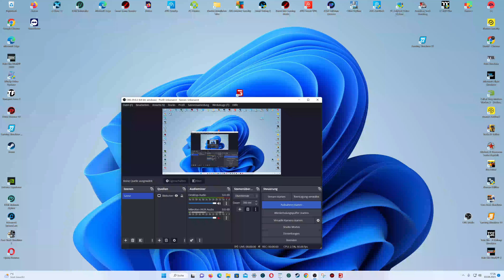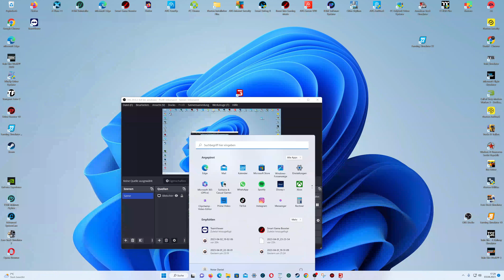ls22 alle felder ohne geld kaufen und wieder zurücksetzen ?